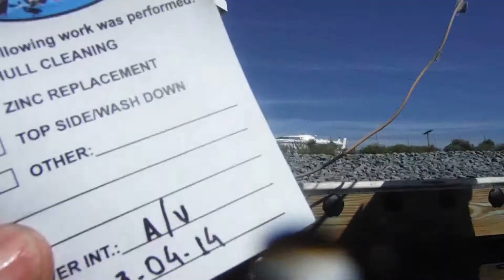654 - Before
Description